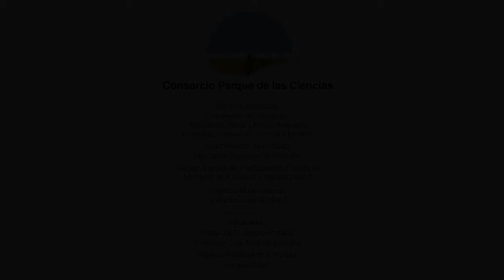SRP-4. SORPRENDENTE: El aguacate como alimento. 2014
El Profesor de Biología Vegetal de la Universidad de Granada, José Luis Rosúa, destaca el aguacate de alimento soprendente por su capacidad y propiedades capaces de aportar gran parte de los nutrientes necesarios.